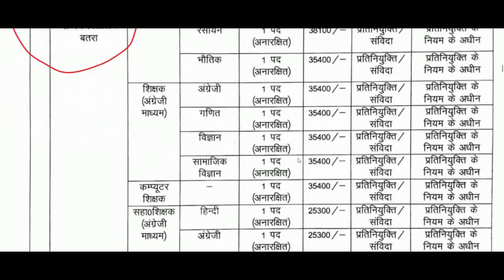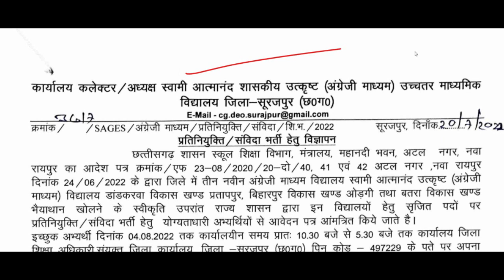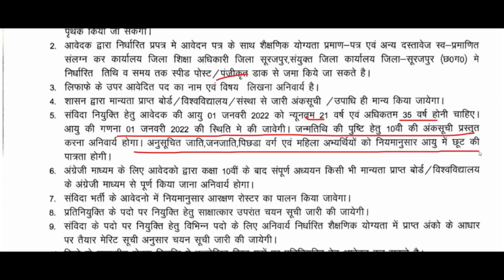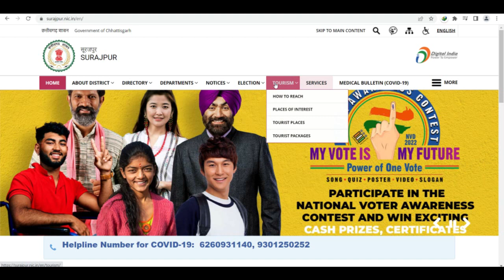नए सरकारी स्कूलों में आई PGT TGT और PRT शिक्षकों की नई भर्ती 2022, GOVERNMENT TEACHERS RECRUITMENT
kvs_recruitment_2022
kvs
SSA_Teachers_Recruitment_2022
Delhi_Education_Department_Vacancy2022
DSSSBRECRUITMENT2022
DSSSB_Teachers_Recruitment2022
Delhi_Government_Jobs
SureSuccess
DOE_DELHI_Teachers_Vacancy
DSSSB_Recruitment_2022
DSSSB_Teachers_Vacancy_2022
DOE_Delhi_Guest_Teachers
NCERT_PGT_TGT_PRT_Tachers_Job
ugc net
hpsc
state public service commission
lecturer jobs
government jobs
Professor
Associate Professor
Assistant Professor

Teacher jobs
primary teacher
uptet, B.Ed